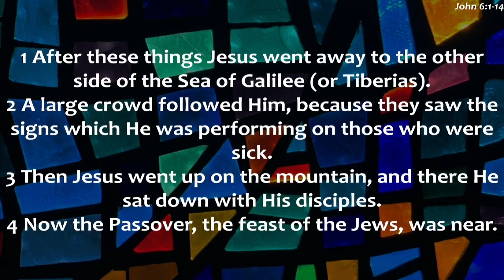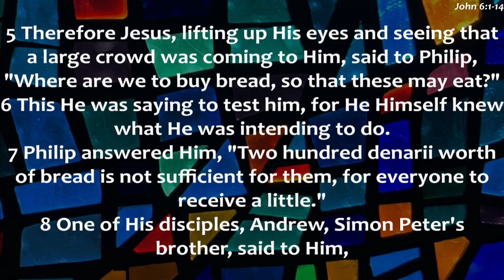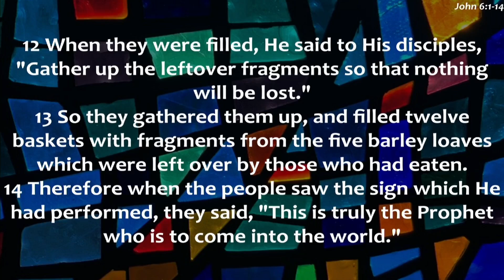"Starting From Scratch" 10/20/2024 FBCW